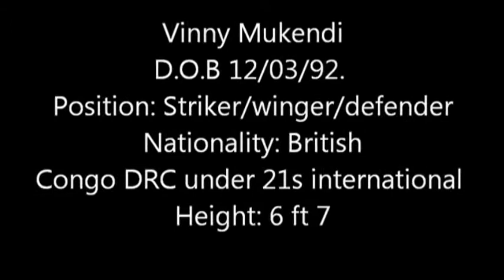Vinny Mukendi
Vinny Mukendi (born 12 March 1992) is an English-born Congolese footballer who plays as a striker. He is currently unattached, having previously played for Macclesfield Town and Barrow in addition to loan spells at Southport and Tamworth.

Macclesfield Town
Mukendi started at Macclesfield Town in 2008, joining their youth academy on a two year scholarship. He impressed enough to be given a squad number while still 16 and made his league début on the final game of the 2008--09 season in a 0--0 draw against Grimsby Town.
Mukendi joined Conference National side Southport on a one-month loan deal on 23 September 2011.[3] He made his debut for the club a day later, coming on as a 68th minute substitute in a 4--0 home defeat against Braintree Town.[4]
Mukendi's first goal on loan at Southport was a second half equaliser in a 1-1 draw at home to York City on 11 October 2011. He subsequently received a yellow card for his celebration.
Mukendi was recalled to Macclesfield on 26 October 2011 following a selection crisis among the club's strikers. He re-joined Southport again on January 19, 2012 for an initial month's loan[5] In May 2012, Mukendi was released by Macclesfield due to the expiry of his contract.

Barrow
On 10 August 2012, Mukendi signed for Barrow. He made his debut for the club in the 0--0 draw with AFC Telford United the following day and went on to make four appearances for the Cumbrian side, three of them as a substitute. On 11 September 2012, Mukendi was released from his contract for personal reasons.

Tamworth (loan)
After less than a month with Barrow, Mukendi joined Conference National rivals Tamworth on 31 August 2012 on a one month loan deal.[8] He made one appearance for Tamworth before his loan was cancelled when he was released by Barrow on 11 September 2012.

International career
Mukendi also got called up for Congo Under-20's getting two caps for the national team before being ruled out second game of the Reze tournament.

Personal
His younger brother, Henoc John, is also a footballer, who in 2011 has been a member of an under-18 Congolese selection that was composed of players who play in Europe. He is currently playing for Northampton Town on loan from Liverpool.